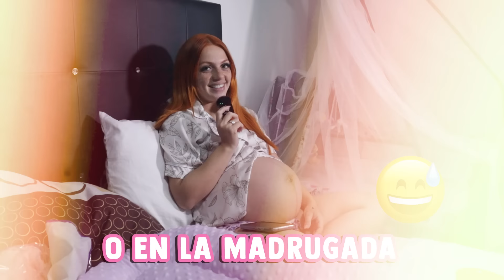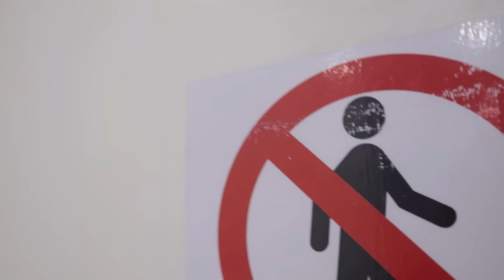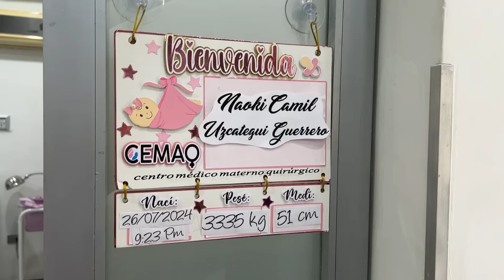NACIMIENTO DE MI HIJA NAOKI👶💖/ 38 Semanas🥹/ VLOG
【 REDES DE MI ESPOSO 】
Productor audiovisual de mi canal

Musica